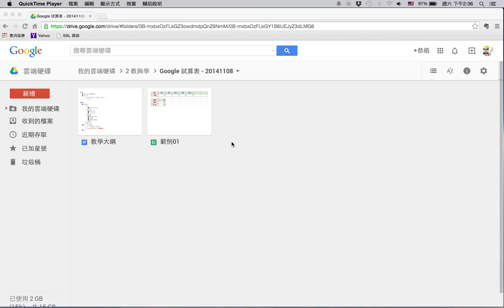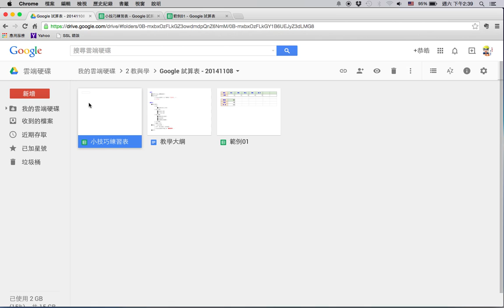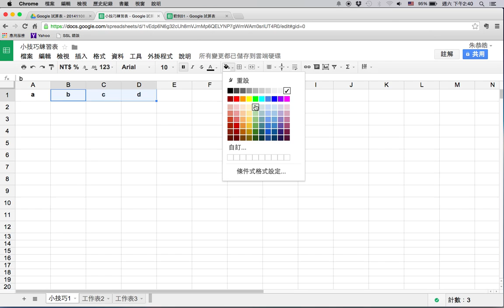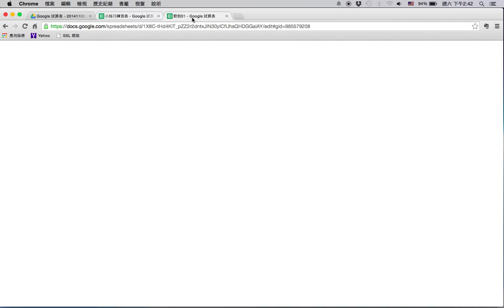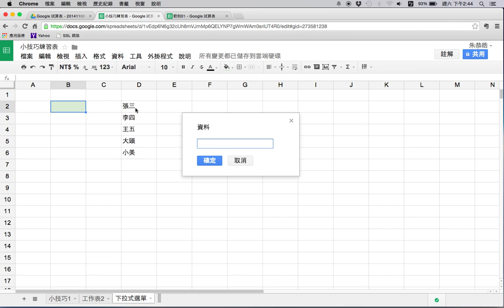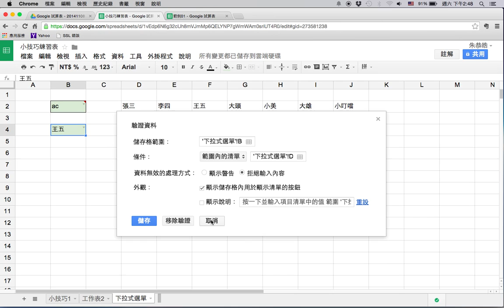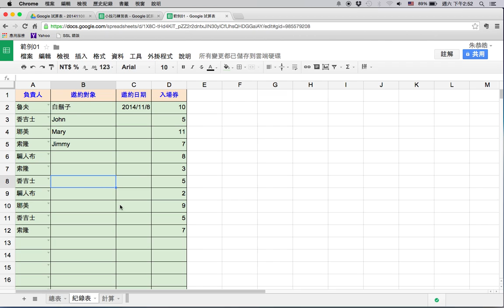Google 試算表-簡易的紀錄與統計1/2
設計基本技巧